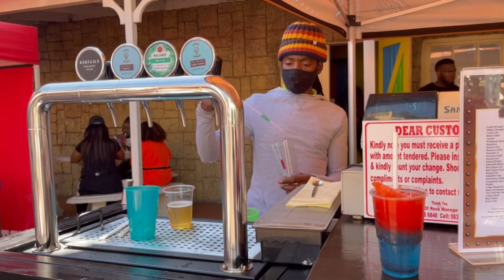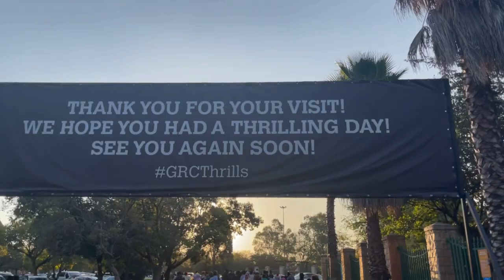GOLDREEF CITY VLOG WITH MY BESTIES 👯‍♀️ || SA YOUTUBER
Hey mates

So this past Sunday I went to goldreef city with my friends. I filmed this vlog for you guys while we were there. I know it’s a bit shaky because I wasn’t using a tripod I forgot it at home 🤦🏽‍♀️😅. But nonetheless enjoy 😘💋✨